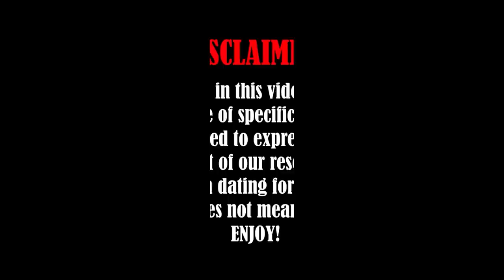Common Mistakes! Don't do THESE when YOU approach a Filipina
1. Bridge for a Cause in the Mountain
2. Farmers for a Cause in the Mountain